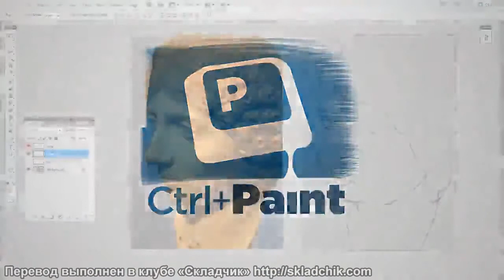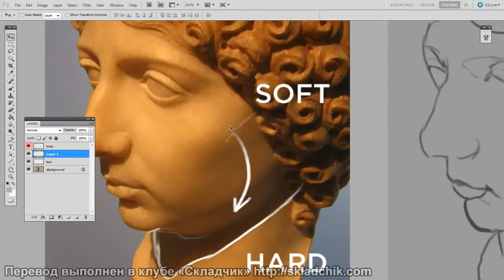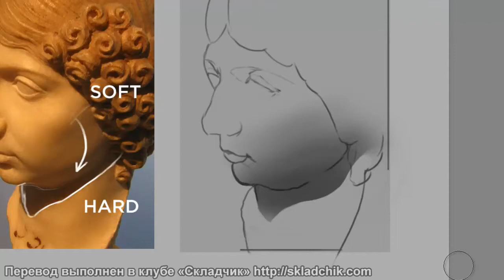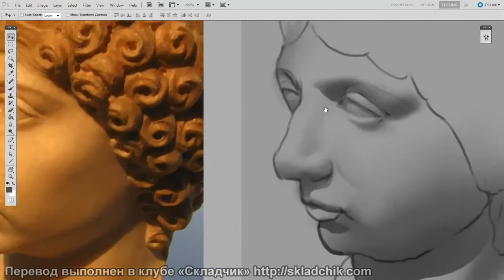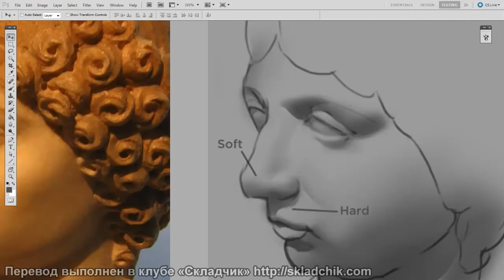74 Края мягкой и резкой тени